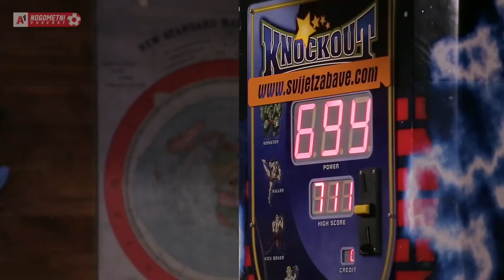Joško Gvardiol (#54) - HIGHLIGHTS - A1 Nogometni Podcast